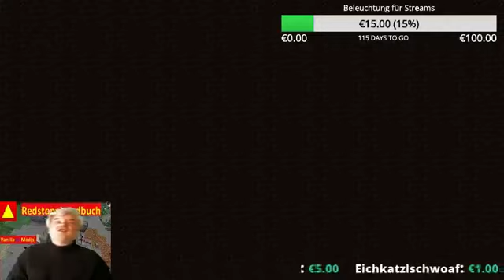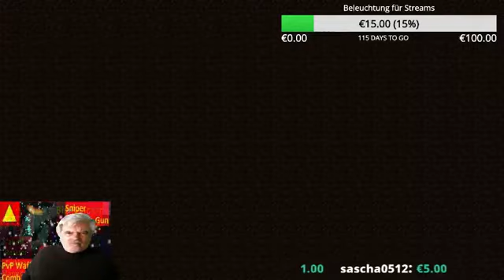37│Aktuelle Live-Kamera │FTB Tekkit Modpacks Vanilla und Tutorials│GER Infinity YouTuber Server│